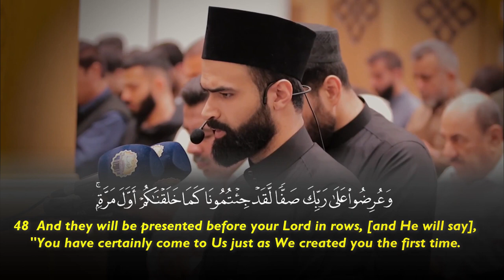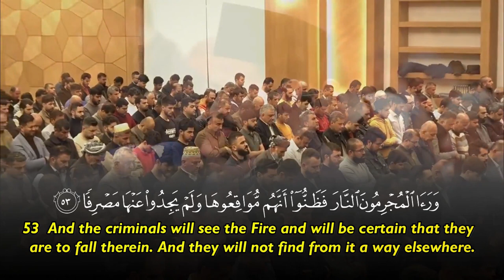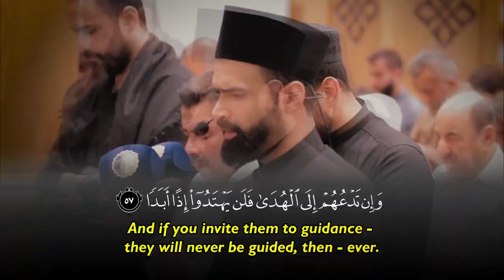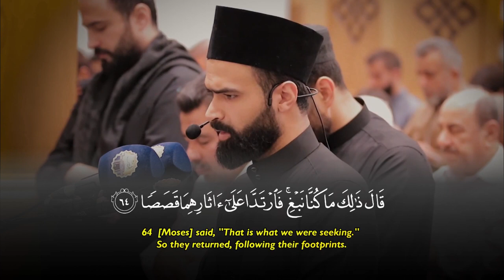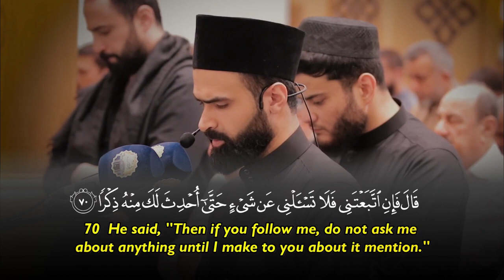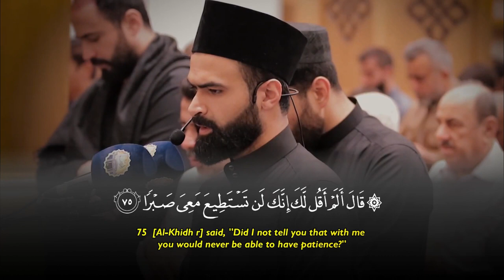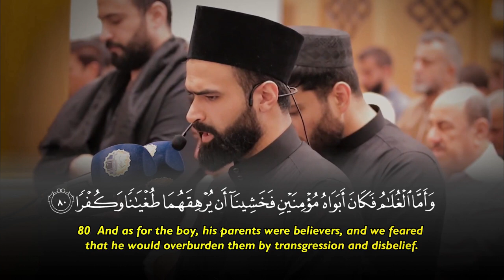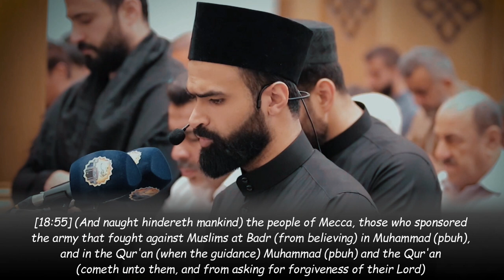Surah Al Kahf (46-83) راستي عثمان Rasti Othman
Quran & Tafseer

And of the surah in which the Cave is mentioned,
which is all Meccan except for two Medinan verses in which
‘Uyaynah Ibn Hisn al‐Fazari was mentioned,
and it consists of 111 verses, 1,567 words and 6,460 letters: